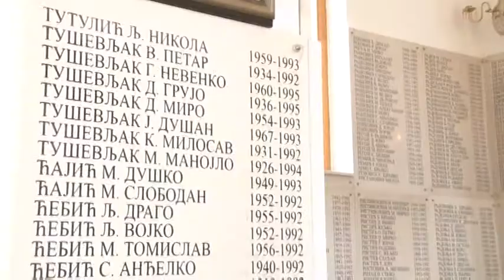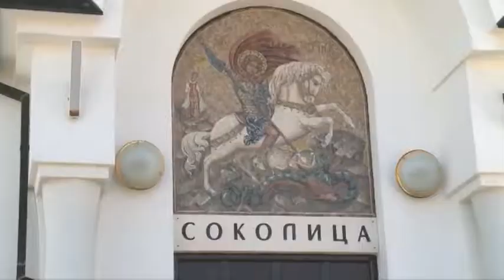SOKOLAC- KRSNA SLAVA VRS VIDOVDAN CENTRALNA MANIFESTACIJA 28 6 2017